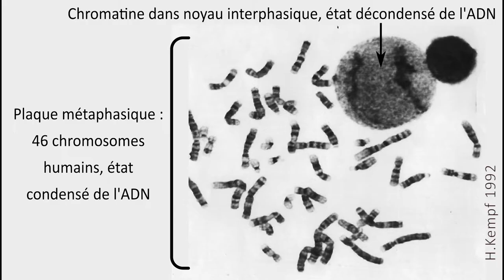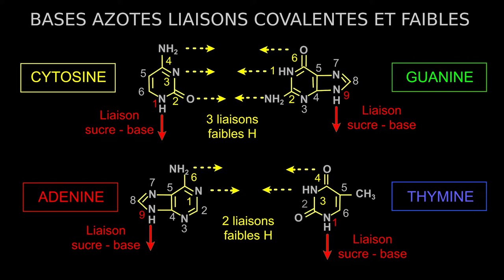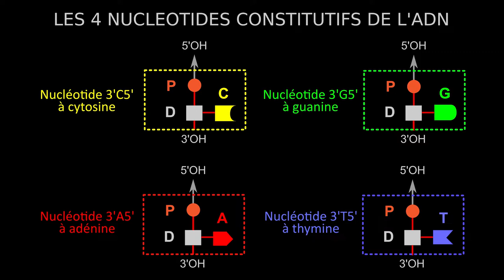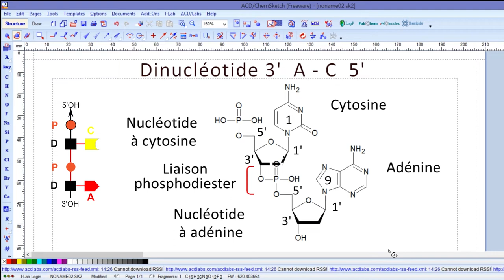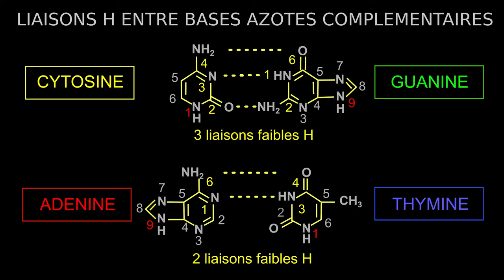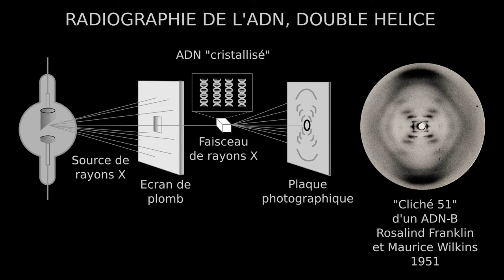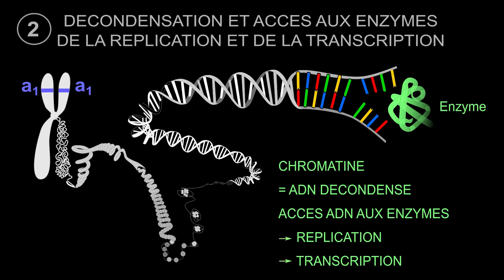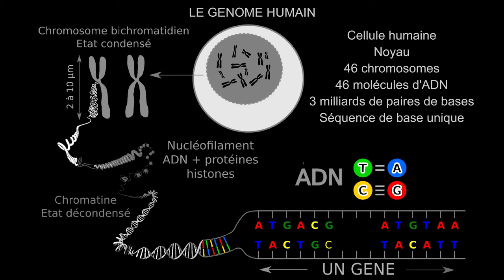Découvrir et construire l'ADN avec Chemsketch en classe de Seconde au lycée de l'Elorn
SOMMAIRE DE LA VIDEO (Niveau : classes de Seconde et de Première)

Présentation de l’ADN, coloration vert de méthyle acétique, plaque métaphasique, méduse d’ADN……(Diffraction laser par ressort à 10 min 7 secondes)
1 - Les six molécules de base constitutives de L’ADN à 1 min 34 secondes
2 - Les quatre nucléotides constitutifs de l’ADN à 3 min 26 secondes
3 - Les nucléotides successifs d’un monobrin d’ADN sont reliés par des liaisons covalentes 3’5’ phospho-diester à 5 min 01 secondes
4 - Les bases azotées complémentaires A et T et C et G sont reliées par des liaisons faibles hydrogène à 7 min 45 secondes
5 - Construire un fragment d’ADN de deux paires de nucléotides avec le dinucléotide 3’AC5’ relié au dinucléotide 5’TG3’ à 9 min et 43 secondes
6 -Synthèse : relations entre la structure en double hélice de l’ADN et ses nombreuses fonctions biologiques à 12 min 13 secondes
7 - Visualiser un fragment d’ADN de 14 paires de nucléotides avec Libmol
Merci à Perrine Albericci et à Audrey Danaux, adjointes techniques pour le matériel .
Hervé Kempf, Enseignant des S.V.T. au Lycée de l’Elorn de Landerneau, février 2022

OBJECTIF DE LA VIDEO - Construction de l'ADN à partir de la banque de modèles ("templates") de Chemsketch, version gratuite de construction moléculaire (dernière version téléchargeable 2021 )

Vous disposez des 6 molécules de base constitutives de l'ADN à partir desquelles vous pouvez
- construire les 4 nucléotides que vous pouvez relier par des liaisons 3'5'phospho-diester pour mettre en évidence le codage de l'information génétique de l'ADN dans la séquence de ses nucléotides ou de ses bases azotées seule molécules variables
- construire grâce aux fonctions rotations horizontale et verticale, les 2 paires de nucléotides complémentaires et antiparallèles et les rapprocher pour mettre en évidence les liaisons faibles H (qui ne s'affichent pas à ma connaissance)
- construire un fragment d'ADN en sachant que l'alignement des bases complémentaires et leur angle est difficile à faire mais permet quand-même de se rendre compte de la structure 3D de la double hélice d'ADN

Vous disposez également des nucléosides et des nucléotides déjà construits ce qui fait gagner du temps.

Pour info, dans l'onglet "Templates" vous trouverez aussi tous les acides aminés pour construire vos polypeptides. et illustrer le "Dogme de la Biologie Moléculaire", l'effet des mutations sur la structure 3D des protéines donc sur leur fonction.

Finalement en construisant pas à pas la molécule d'ADN,  on comprend que les interactions entre  fonctions biologiques et structures chimiques ont sélectionné la molécule d’ADN depuis plus de 4 milliards d’années comme le support de l’hérédité de tous les êtres vivants.

Sa remarquable structure en double hélice permet à l’ADN :

1 - de coder l’information génétique dans la séquence des nucléotides ou bases azotées de ses gènes ce qui explique la diversité et l’unicité des génomes ;
2 - de se décondenser en chromatine à l’interphase ce qui permet la séparation des deux monobrins d'ADN et l’accès aux enzymes de la réplication semi-conservative de l’ADN et de la transcription de l’ADN en ARN ;
3 - de se transcrire en ARNm dont la traduction par les ribosomes grâce au code génétique permet la synthèse des polypeptides et des protéines et l’expression des caractères ;
4 - de se dupliquer de façon semi-conservative en deux molécules d’ADN identiques sauf mutations ;
5 - de se condenser sur des chromosomes durant la mitose ce qui permet en anaphase le partage égal de l’information génétique de la cellule mère dans deux cellules filles identiques,
6 - mais également d’évoluer grâce à des mutations aléatoires qui modifient sa séquence de nucléotides donc son information génétique.